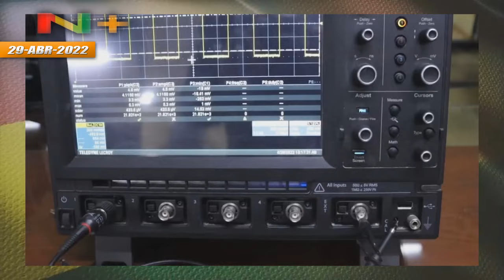Estudiante desarrolla Sistema de Riego Inteligente para potenciar agricultura de Bolivia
Una estudiante del Departamento de La Paz, Yessica Quispe, para ayudar a los pequeños productores del altiplano boliviano, con los conocimientos adquiridos en robótica de la AGETIC, está desarrollando un sistema de riego inteligente, de bajo costo y de fácil implementación, que en un futuro espera potenciar la Agricultura de Bolivia.